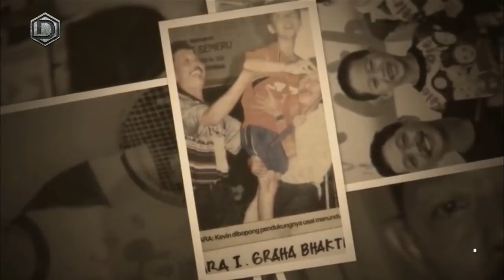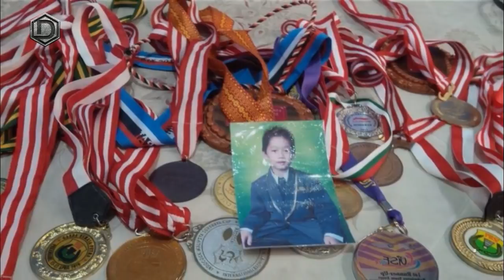Menyayat hati !!! Perjalanan karir Kevin Sanjaya Manusia 1 juta Dollar yang terpendam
Kami memberikan informasi dan berita serta info pemain seputar Badminton atau Bulu tangkis secara terpercaya dan akurat

Terima kasih sudah menonton, Jangan Lupa Like, Comment Share dan Subscribe Atau berlangganan, Karena Subscribe Kamu sangat berarti bagi kami untuk membangun Channel ini agar kami Lebih Semangat untuk membuat konten yang bermanfaat untuk kita semua